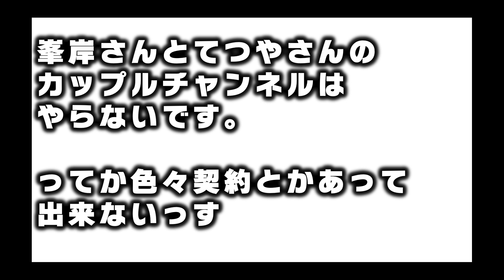東海オンエアのてつやと峯岸みなみについて暴露します。【YouTuber 東海オンエア 峯岸みなみ akb 48 アイドル 思考 2ちゃんねる 熱愛 結婚】ひろゆきx峯岸みなみx加藤純一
00:00 東海オンエアのてつや
05:31 峯岸は面白い、加藤純一、東海オンエアてつや
08:00 プライベートの時のてつや、峯岸①
10:38 プライベートの時のてつや、峯岸②
12:03 プライベートの時のてつや、峯岸③
13:37 カップルチャンネルやる？
13:48 まとめ

ひろゆきさんの有名人の生放送を見やすく編集しています。
毎日１〜３本ほど投稿しています。
面白かったり、気になった動画があればSNSでシェアをお願いします。

今回コラボした人↓
峯岸みなみ
加藤純一

関連商品紹介